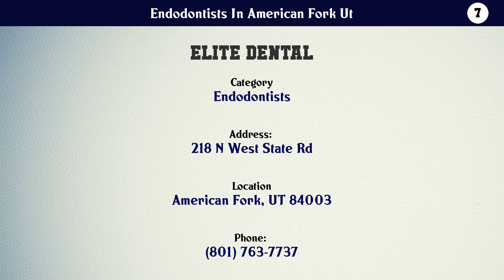Top 10 Endodontists In American Fork Ut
Endodontists In American Fork Ut

List of top Endodontists In American Fork Ut:

Check the links below to View more details about the companies:

10. American Fork Modern Dentistry and Orthodontics

9. Bruce Richards

8. Clayton M. Hansen, DDS

7. Elite Dental

6. Joseph Christensen

5. Loser, Michael H, DDS

4. Monarch Dental

3. Murdock & Searle Family Dentistry

2. Willow Creek Dental Care

1. Oral & Maxillofacial Surgery